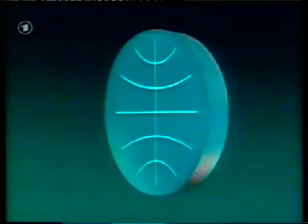Aktuelle Kamera 02.10.2003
Panorama berichtet ungeschminkt.